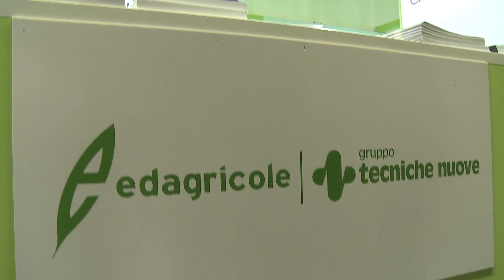Giovani agricoltori, gli strumenti di Ismea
lagricolturaègiovane e Ismea investe sugli under 40. Francesco Piras spiega a Eima, nel corso dell'evento lancio dell'Osservatorio Giovani agricoltori Edagricole-Nomisma, gli strumenti messi in campo: accesso alla terra, sviluppo aziendale (autoimprenditorialità), ricambio generazionale, accesso al credito